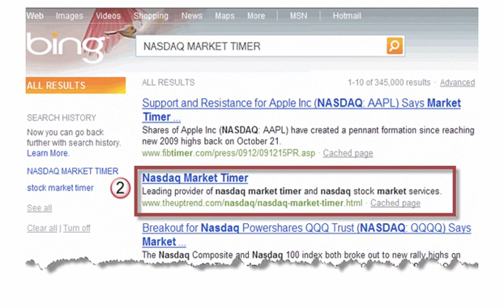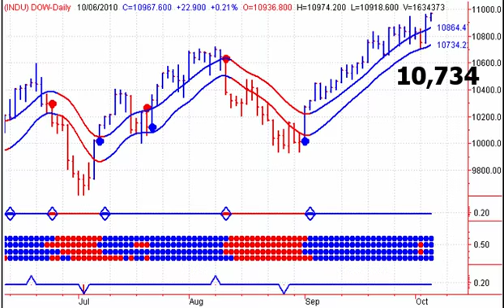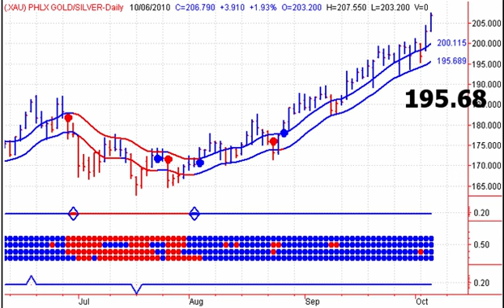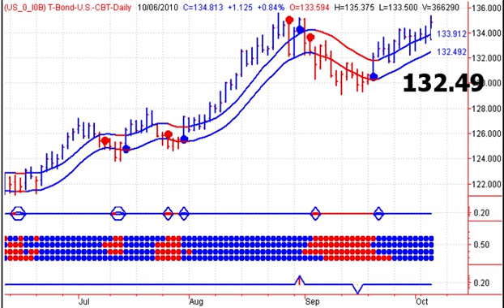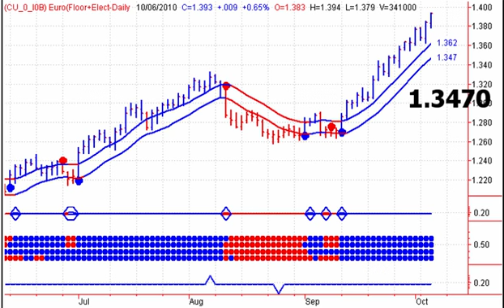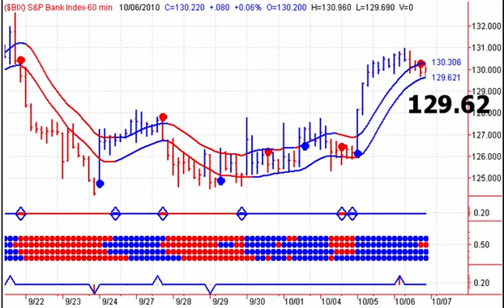Stock Market Analysis - 20101007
Free Stock Market Analysis Newsletter- Start your trading day off on the right foot, with Stephen Whiteside's Stock Market Timing Television. This free daily video newsletter focuses on the major Indexes and ETF's, as well as the US Dollar, Crude Oil, Natural Gas, Precious Metals including Gold and Silver.